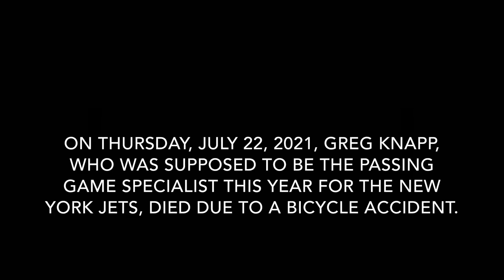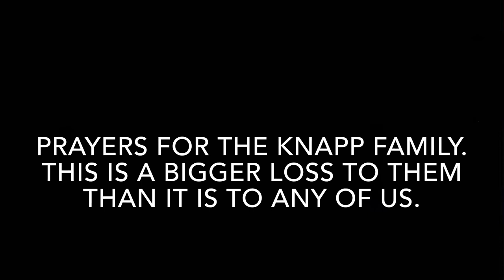In Loving Memory of Greg Knapp